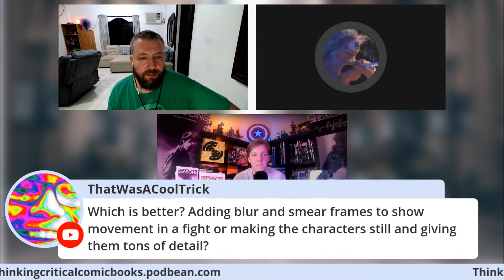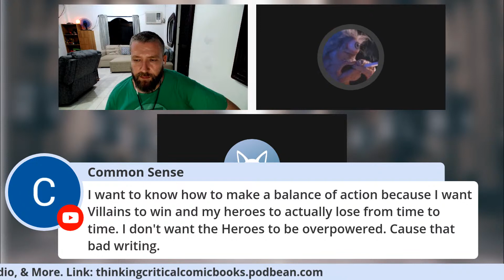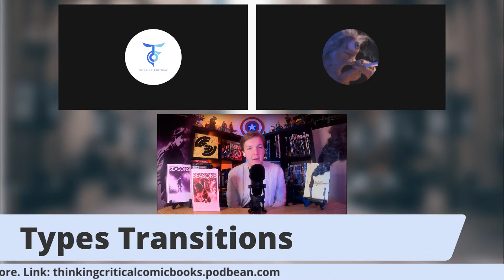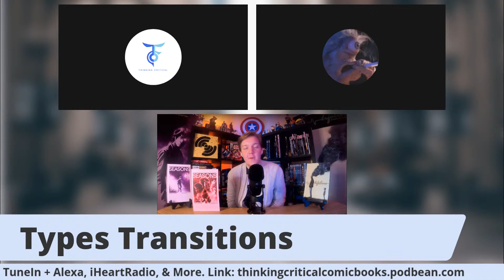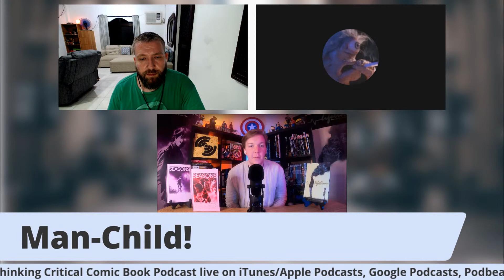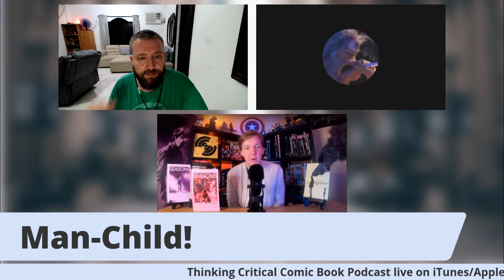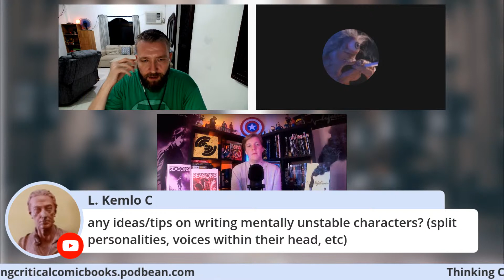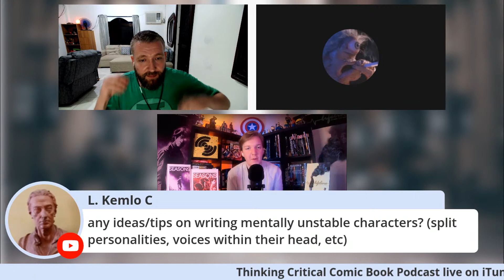Comic Book Writing 101: Writing Action and Transitions in Comics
Comic writers Aaron Sparrow and Mark Pellegrini join Wes to talk about writing action and transitions in comics books.